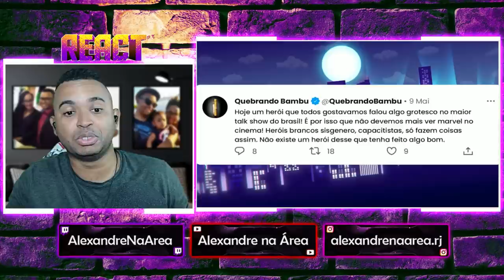REACT | Doutor Estranho MANDA O PAPO! - Voice Makers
Configurações do meu PC:

Processador: fx 8320e
Mobo: Ga970 USB3
GPU: gtx 750 ti 2gb gddr5